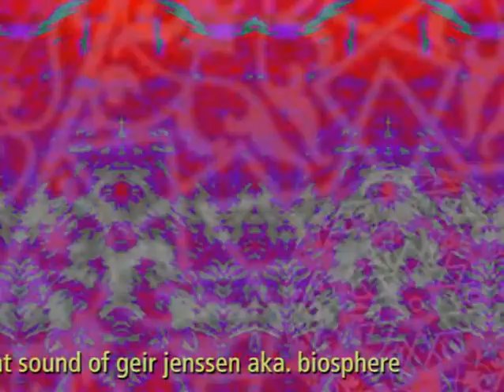23rd Peter: Retro Waves (Geir Jenssen tribute, electronic music 2012)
RETRO WAVES, all done py 23rd Peter in june 2012. This clip and music was inspired by Geir Jenssen aka. Biosphere and is tributed to his great works.

The artist has a fan page on facebook, follow him there to stay in tune: